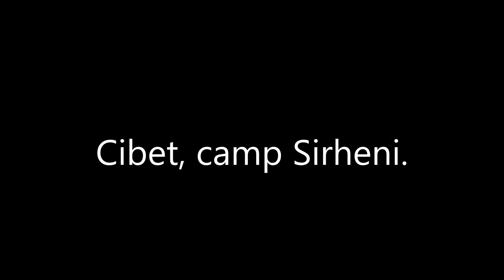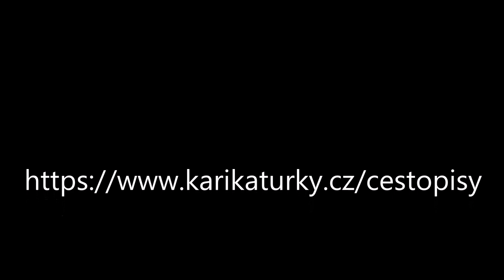Kruger National Park in South Africa. Civet, nice nocturnal creature. - cibetka, noční tvor.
Some animals can profit from the presence of humans. At night, Cibet walks around Sirheni camp inside and looking for leftovers around the grills. We'll slow her down a bit. We tied the chicken thighs with string to the grill and the civet poses for us. It is no further than three meters and our presence leaves her calm. Only food is important.

Některá zvířata umí profitovat na přítomnosti lidí. Cibetka v noci obchází kemp a hledá kolem grilů zbytky. Trochu ji zpomalíme. Přivázali jsem kuřecí stehna provázkem ke grilu a cibetka nám pózuje. Není dál, než tři metry a naše přítomnost ji nechává klidnou. Důležité je jen žrádlo.